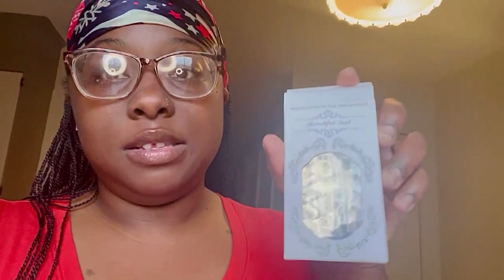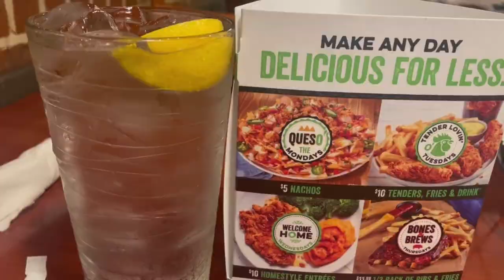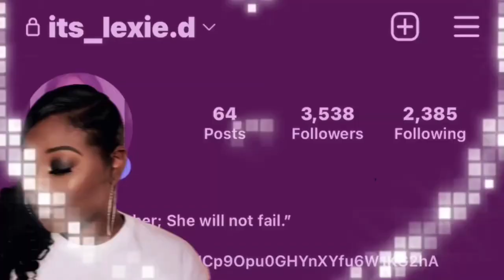WEEKEND VLOG| Breast Ultrasound + Bye XMAS Tree + New Nails + Date Night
Wassup yall! Welcome to a new weekend vlog (2/10 & 2/11). In this one we are getting a breast ultrasound, doing a little cleaning, taking down the Christmas tree... FINALLY lol, putting on new press ons, enjoying a date night and more. I hope yall enjoy this vlog. I am trying to get to 100 subbies by this summer. Thank you for the support and see yall on the next one.

Press On Nails: 24pcs Fake Nail & 1sheet Tape & 1pc Nail File

Clip On Ring Light: Clip on Ring Light, Kimwood...